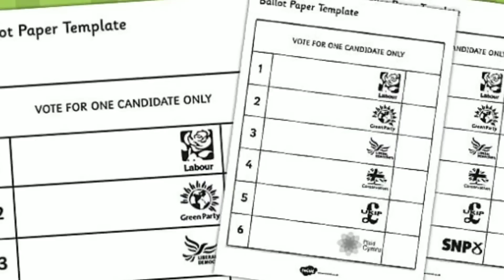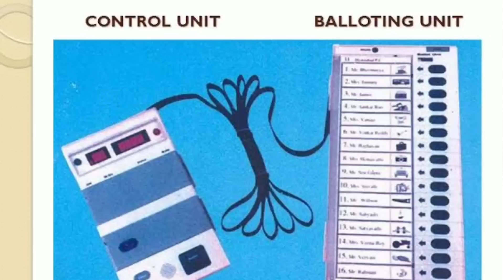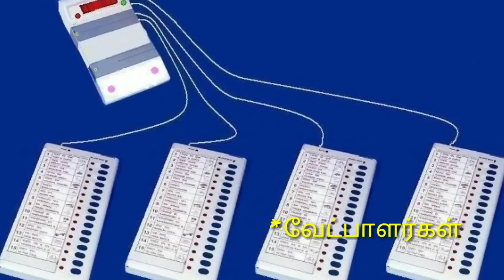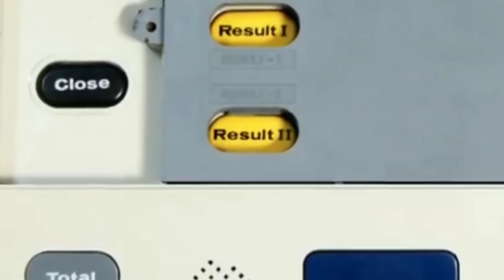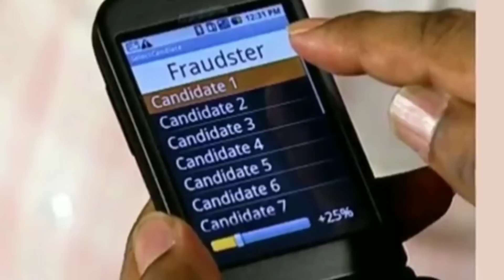How to hack Electronic voting machine | How EVM works | Tamil | Security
Electronic voting is voting that uses electronic means to either aid or take care of casting and counting votes. Depending on the particular implementation, e-voting may use standalone electronic voting machines or computers connected to the Internet.
Voter verifiable paper audit trail (VVPAT) or verifiable paper record (VPR) is a method of providing feedback to voters using a ballotless voting system. ... A VVPAT allows voters the possibility to verify that their votes are cast as intended and can serve as an additional barrier to changing or destroying votes.

keep supporting